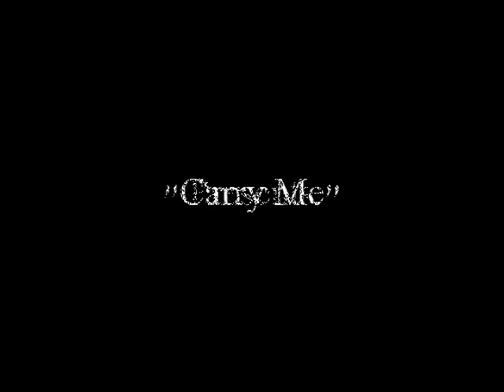Monique Wilson Class of 2014 Slideshow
Pictures taken in Downtown Bryan,Texas. Theme song "Carry Me" by Kari Jobe.